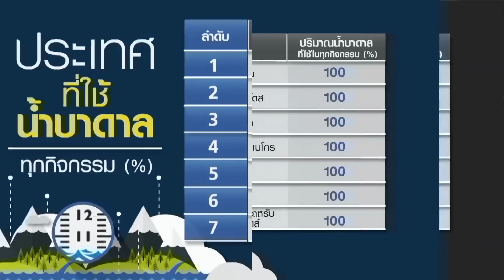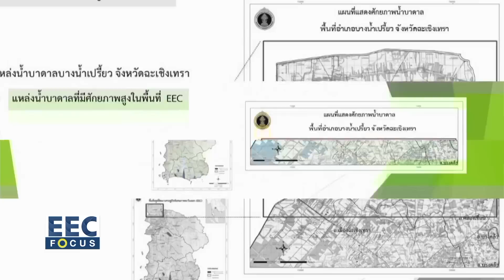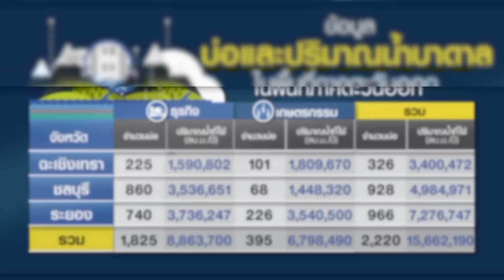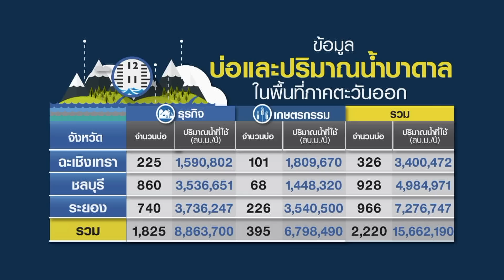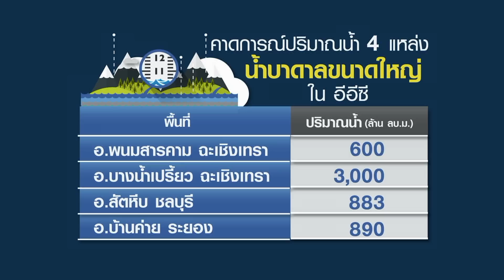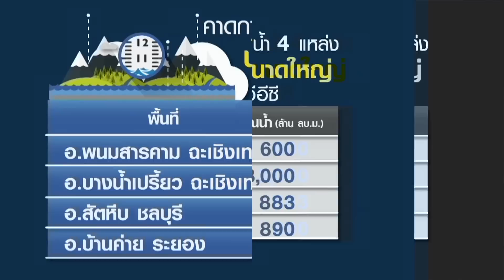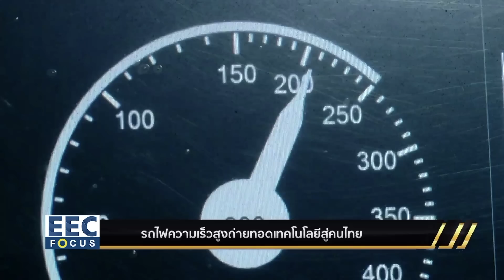4แหล่งน้ำบาดาลขนาดใหญ่ความหวังใหม่ของ อีอีซี I EEC FOCUS วันศุกร์ที่ 29 มกราคม 2564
4แหล่งน้ำบาดาลขนาดใหญ่ความหวังใหม่ของ อีอีซี I EEC FOCUS วันศุกร์ที่ 29 มกราคม 2564
พบแหล่งน้ำบาดาลขนาดใหญ่4แหล่งในพื้นที่ อีอีซี
การค้นพบในครั้งนี้ สำคัญกับภาคธุรกิจและการเกษตรในพื้นที่ EEC อย่างไร
ติดตามได้ใน EEC FOCUS ทุกวันศุกร์ *** เวลาใหม่ 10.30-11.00น.
 ทางTNN ช่อง 16
“รู้อย่างเข้าใจ ฟังแล้วเข้าถึง สู่ไทยแลนด์ 4.0 ไปกับ EEC FOCUS”